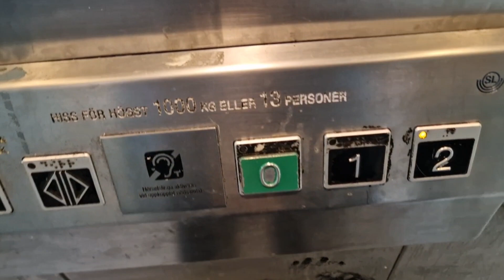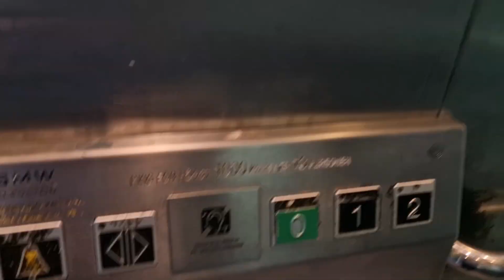SMW lift @ Älvsjö station, Stockholm, Sweden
Manufacturer: SMW
Installation year: 2010s
Serial number:
Type: Traction
Buttons: Schaefer
Indicator: FD4
Model:
Controllers: Thor